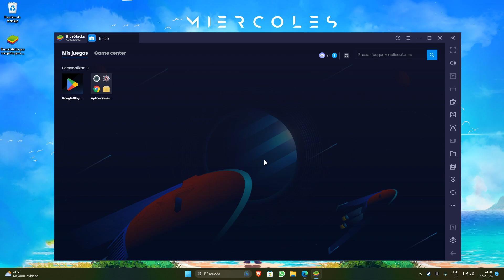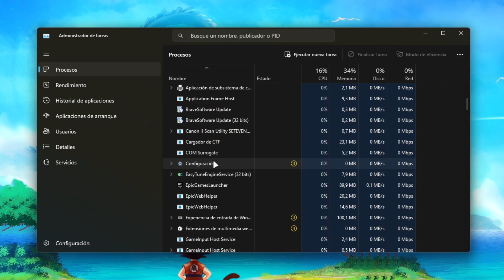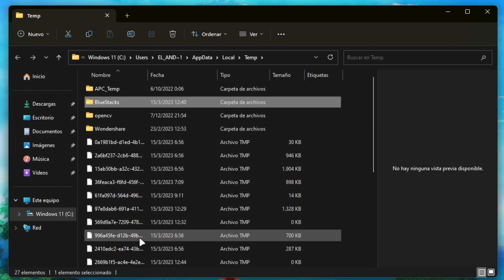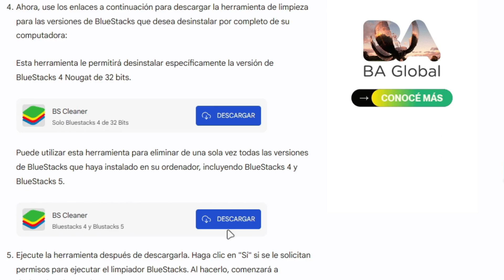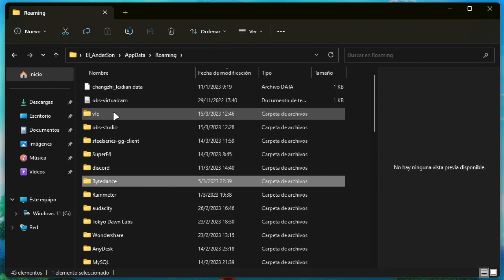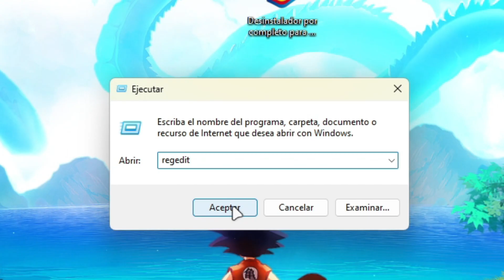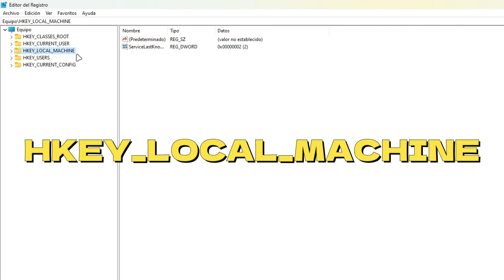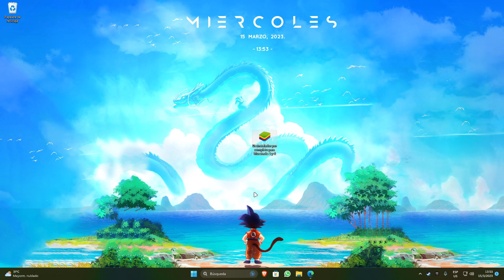Cómo Desinstalar BLUESTACKS por COMPLETO de mi PC (2025)🔥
Como ELIMINAR o DESINSTALAR el emulador BLUESTACKS 4 y Bluestacks 5 de MI COMPUTADORA (PC) por COMPLETO correctamente sin dejar ARCHIVOS BASURAS en Windows 11, Windows 10, Windows 8 y Windows 7.

CONTACTO!!